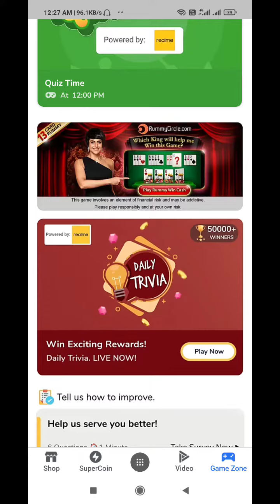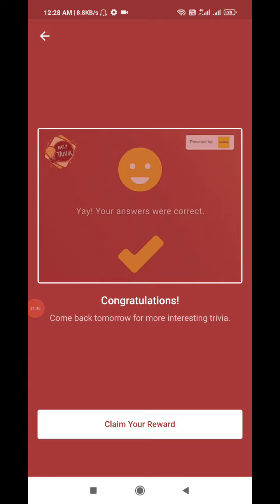Flipkart Daily Trivia Quiz Today Answers | 29 March 2021